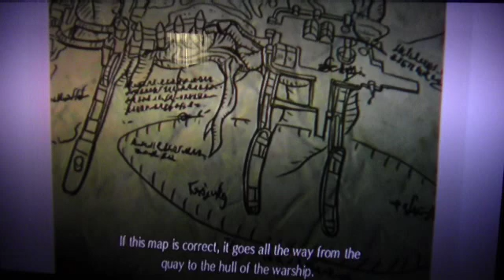Let's play Xenoblade Chronicles 2 (Blind) part 7 Resource Gathering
Time to sell all my valuables...